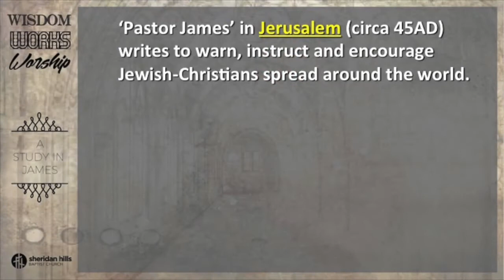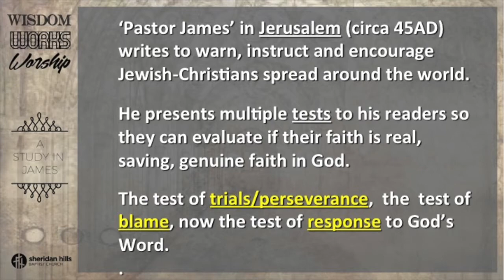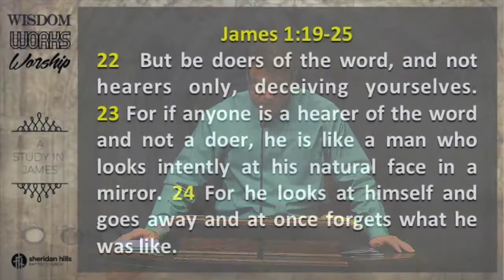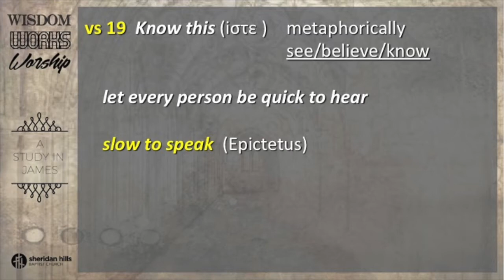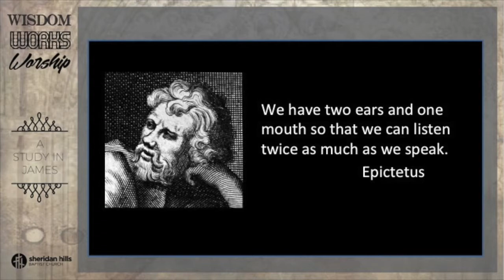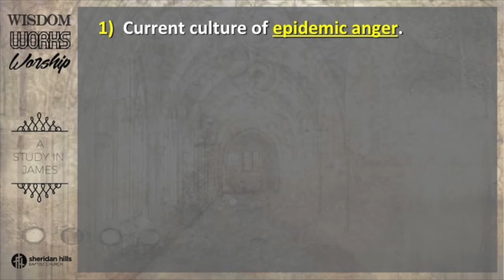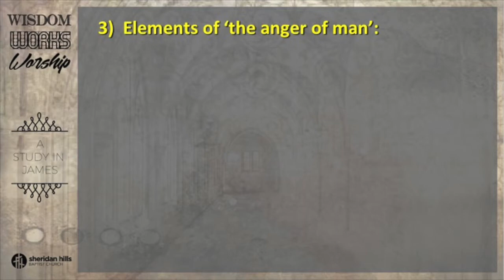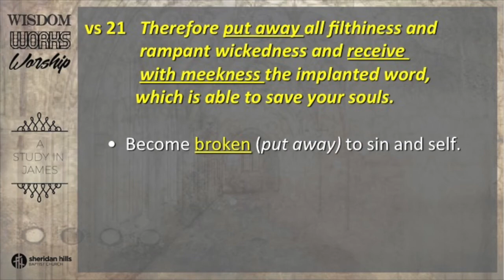The Epistle of James - Part 13